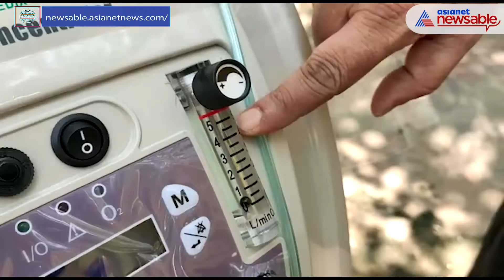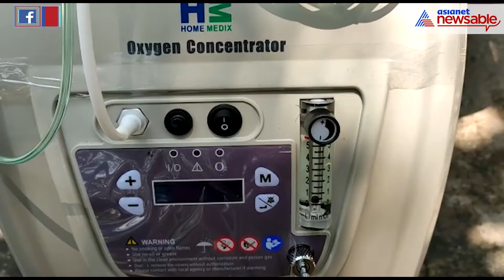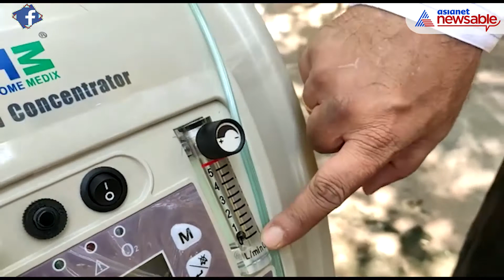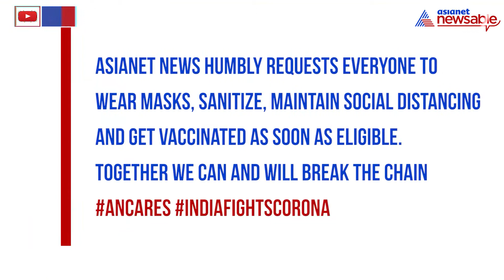Explained: How Does An Oxygen Concentrator Work? | Asianet Newsable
At a time when oxygen cylinders are in short supply, the focus has now shifted on finding alternatives. One such alternative is an oxygen concentrators.

The device, which condenses 93% oxygen from ambient air, is today in high demand across the country. India is importing thousands of units of oxygen concentrators from abroad.

Somehow, the cost of these oxygen concentrators -- prices range from Rs 45,000 to over Rs 2 lakh -- is way too high for many to afford.

Some social welfare groups like the Lions Club International are now setting up oxygen banks where these machines are being given on rental basis for Rs 3000.

Let's understand more about these oxygen concentrators. Watch the video.

NOTE: Asianet News humbly requests everyone to wear masks, sanitize, maintain social distancing and get vaccinated as soon as eligible. Together we can and will break the chain